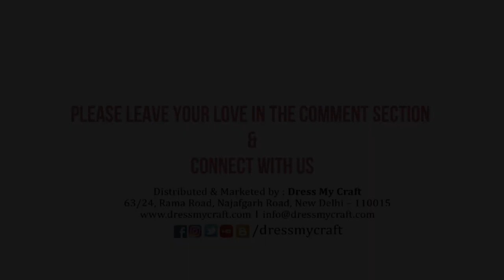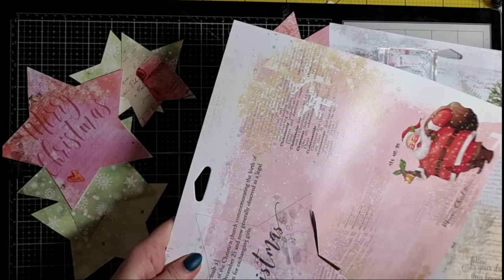Star-shaped multi-layer postcard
Hello friends!
The Christmas holidays are getting closer and we continue to give you a festive mood.
Today I have prepared a video tutorial for you with a star-shaped multi-layer postcard.
To create it, I prepared several shapes of different sizes, the difference between them is 0.5 cm.
Then it's up to little: we lay them on top of each other, gluing the layers with lace in between.
Then, when our base is completely ready, we begin to decorate the card by adding flowers, beads, die cuts, ribbons.
The tin soldier will be the focal point.
A bit of glitter and our card is ready.
I hope you enjoyed it and I was able to inspire you.
Supplies
DMCG2132